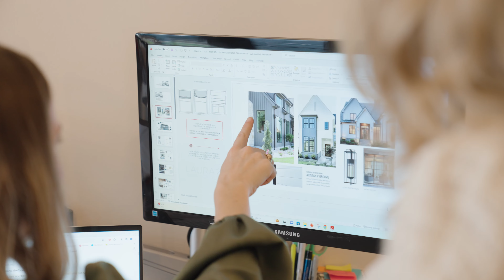Laura U Design Collective: For The Love Of Home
For more than 15 years, we have curated and refined what it means to love how you live. As a dual-practice, we specialize in new construction, renovations, full-service interior design, and manage all the details, big and small.

Laura U Design Collective
Houston, TX | Aspen, CO